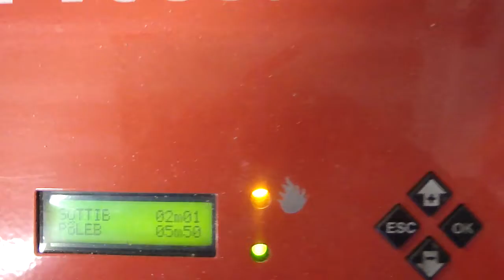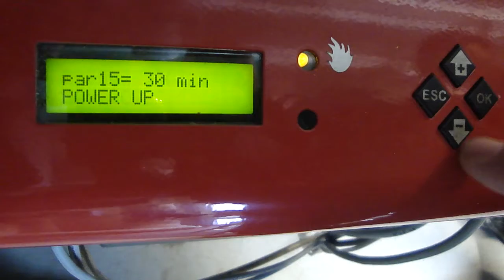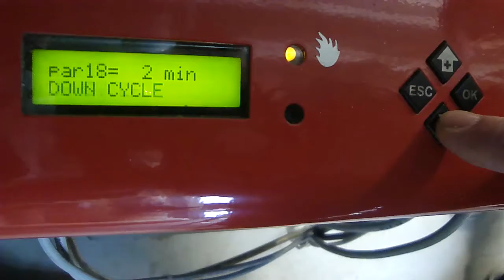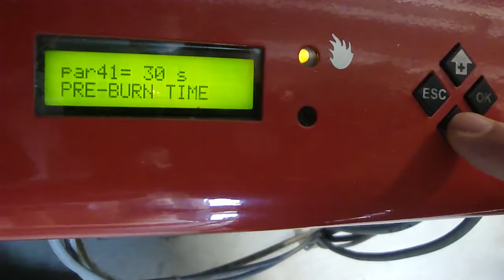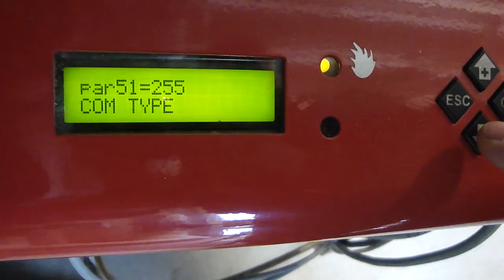Heizkessel von viessmann umbau - Öl brenner auf pellets Brenner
Öl Kessel von Viessmann umbau auf pellets Brenner

60% weniger heizkosten !!